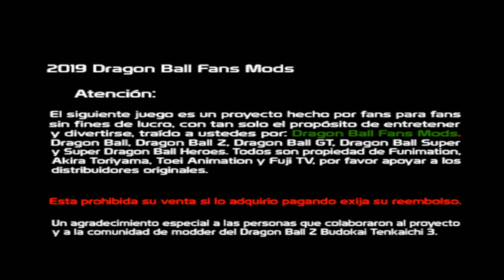KYABE EL SPAMERO :( - GAMEPLAY SOLICITADO N° 84 - DRAGON BALL Z BUDOKAI TENKAICHI 3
HOLA AMIGOS, COMO ESTAN, SEGUIMOS CON LOS GAMEPLAYS SOLICITADOS, ESTA VEZ, CUMPLIENDO CON EL PEDIDO DEL AMIGO DANIEL MOLANO, QUE DEJO SU BATALLA EN "EL INICIO" DE LA PAGINA DE FACEBOOK, RECUERDEN QUE USTEDES TAMBIEN PUEDEN PEDIR LA SUYA, CON 5 PERSONAJES PARA CADA LADO, MUSICA Y ESCENARIO QUE ESTEN DENTRO DE UNA ISO, LOS IRE HACIENDO POR ORDEN DE PUBLICACION.

LISTA DE PERSONAS QUE HAN PEDIDO SUS GAMEPLAYS SOLICITADOS, PROXIMO GAMEPLAY A REALIZAR SERA EL DEL AMIGO JOHAN HOLGUIN, LOS DE JUANES AV HACIA ARRIBA SE DEBEN ACTUALIZAR YA QUE SON BATALLAS MUY ANTIGUAS, DEBEN HACERLO DE NUEVO CON UNA ISO ACTUALIZADA DE ESTOS TIEMPOS, SERAN PRIORIDAD NUMERO UNO.

-ALFONSO ROJAS.
-CESAR MARTINEZ.
-IVAN ROLON.
-DANIEL COTO.
-JUAN FELIPE GONZALEZ FERNANDEZ.
-JAVIER JLZ LOPEZ.
-MAURICIO QUINTERO.
-JUANES AV. (DE AQUI HACIA ARRIBA DEBEN PEDIR NUEVO GAMEPLAY).
-GABRIEL BARGAS (SOLO ME PIDIO 4 PERSONAJES Y ES 5 VS 5)
-JOHAN HOLGUIN (PROXIMO GAMEPLAY A REALIZAR).
-DANIEL CRUZ.
-NICOLAS ORTIZ.
-MAIKY MOLINA.
-FLAVIO MANUEL SMITH GARCIA.
-DEJEEY LARRY RUIZ.
-GUILLERMO LEON.
-JHOSTIN SMITH.
-ELIAS SCHMIDT.
-BLASTER POWER.
-JUAN JOSE GARCIA HENRIQUEZ.
-JOSEPH EV.
-YERSON PUMA CCAÑA.
-YOSHI LLAMOCA.
-JOHAN CANTILLO.
-VEGUETA FAND SUSCRIPTOR DE.
-DYLAN CORREA VELASQUEZ.

AGRADECIMIENTOS ESPECIALES A LOS QUE ME AYUDARON EN ESTE PROYECTO;

CREDITOS; POR PROBLEMAS DE DESCRIPCION NO PUDE PUBLICAR SUS CANALES MIL DISCULPAS :(

KMS MODS
KINNIKUCHU
BENJI UWU
ICHIGO Z
MODS DBZ BR
MISAKA Z
VEGETTO EX
THECRISTIAN11148
YAMCHA SAMA
ZACKROXZ 99
THE HUNTERX
SILVIOTENKAICHI
ARTHURNIME
SHADOW GAMEX
DRAGON WOLF BT3
LUKESCA
FRIEDRICH HABETLER MUSIC
POKEMIXR92
DARCK MDS
CHITO GC
SPECTER?TENKAICHI 3 MODS
ROKER-CE
WELISSON NERD
ALBERTO OLIVEER
BLACK SHOOTER
ZKASUMSTAR
THEJULIO DROIDS
KIRA RYUK MODS DBZ BT3
KEYKOOL
CANAL JSN
EZEQUIEL LC
ZHEKER DRAGON BALL B.T.3
THE GAMER PRO589
GENIUS CORP
FRAN CANDIA
DIAMOND TENKAICHI
PICCETA MODS
Z PROJECTS
YIZAK MDS
EFE P
TEAM BT4
APIOMAN
ATOMIC BUHO
JOELZTOZZ MF
MAREDZER YOUMAR
IYURA013
YEBVHA NANER
THEADRIANDBZ16
ZEKER MODS
FRANK TENKAICHI
MORO KRT
ZHIENDZ
PIPE GAME.
DBZIKA

NOS VEMOS EN EL PROXIMO VIDEO AMIGOS, CHAO CUIDENSE :)